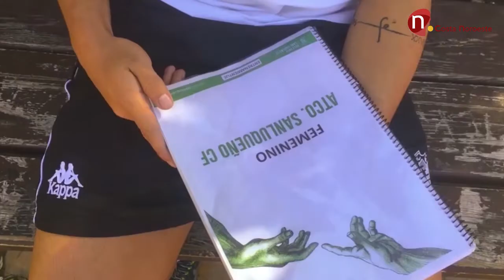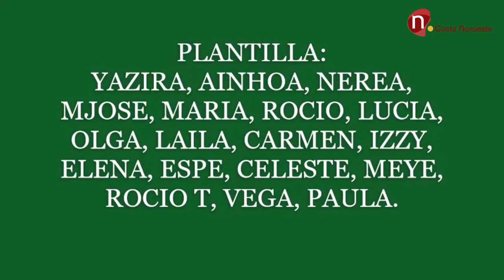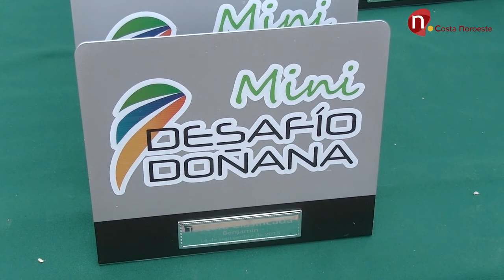Desde la base 11 de octubre de 2018 programa 82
Programa presentado por José Manuel Nuño dedicado al deporte base y de cantera sanluqueño